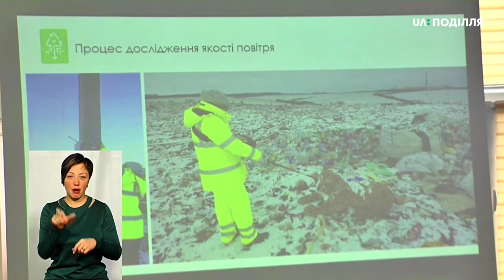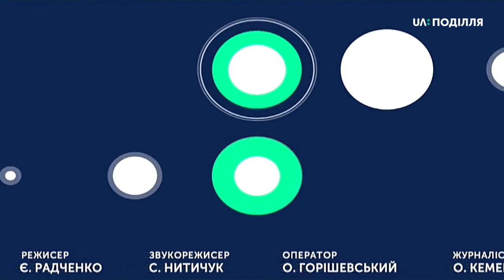ТЕМА ДНЯ 11 03 2020 Нащо сміттєпереробний завод Хмельницькому?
Які проблеми можна вирішити, побудувавши сміттєпереробний завод, що вже зроблено для його зведення і що ще належить зробити та скільки це коштуватиме Хмельницькому і його жителям?
Спікери:Наталія Міронова - голова Хмельницького обласного осередку Всеукраїнської екологічної ліги,  Микола Ваврищук -  керівник проєкту «Розумне довкілля Хмельницький»